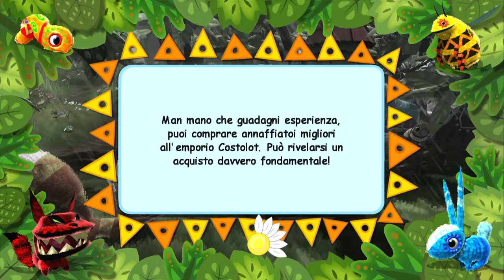Viva Piñata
seconda parte de mitico gioco per console xbox 360